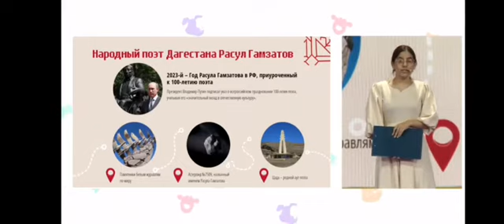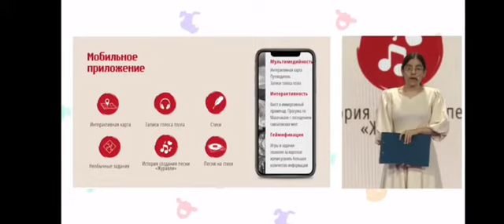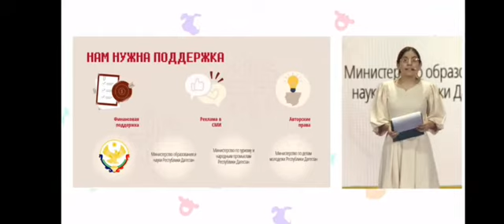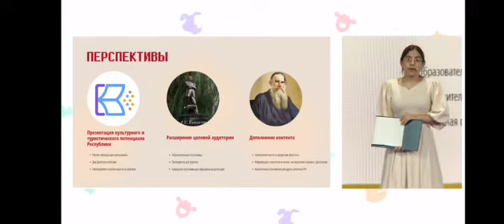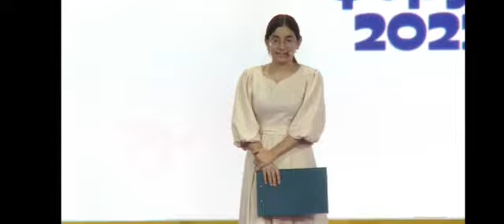С 24 по 28 августа 2022г. в Москве проходил Первый Международный Детский культурный форум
С 24 по 28 августа 2022г. в Москве проходил Первый Международный Детский культурный форум, учредителем которого является Министерство культуры России.
В нем принимали участие 1500 ребят из всех регионов страны, а также из стран ближнего зарубежья. В том числе, 7 талантливых учащихся детских школ искусств Дагестана – лауреатов и призеров всероссийских и международных конкурсов.
Нашу республику на этом форуме представляли:
- Шамсият Алиева, учащаяся 5 класса (флейта) МБУ ДО «Детская школа искусств №7» г. Махачкала
- Курбан Далгатов, учащийся 7 класса МБУ ДО «Детская школа искусств №7» г. Махачкала
В афишу было включено свыше 60 мероприятий: мастер-классы, лекции, творческие мастерские, круглые столы, артшколы и Форсайт-сессии.
Ключевым мероприятием стал диалог с Министром культуры РФ Ольгой Любимовой, которой были презентованы лучшие проекты ребят из разных городов России.
 Нашу республику на данном форуме представляла учащаяся ДШИ 7 г. Махачкалы, с проектом «Гамзатов- КВЕСТ» к 100-летию Расула Гамзатова.
Суть проекта «ГАМЗАТОВ-КВЕСТ. К 100-летию Расула Гамзатова» Шамсият Алиевой из Каспийска в разработке и запуске в общий доступ мобильного приложения, где будут отражены культурные объекты, связанные с творчеством Р. Гамзатова, расположенные в разных частях света.

По итогам очной защиты Ольга Любимова озвучила решение включить инклюзивное направление в программу следующего Детского культурного форума, а затем выбрала лучший проект, который получит господдержку до трех миллионов рублей. Им стал проект Арсения Гайнуллина «100 вещей, которые нужно сделать в Приволжье». Министр наградила победителя, вручив остальным финалистам грамоты, дающие возможность работать с Минкультуры России.